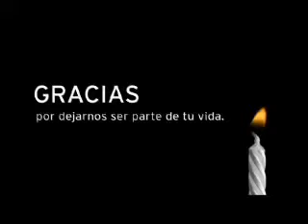Comercial Banamex 125 años "Abuelo", 2009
Talento: Roman Kneip.
Casa Prod: The Lift